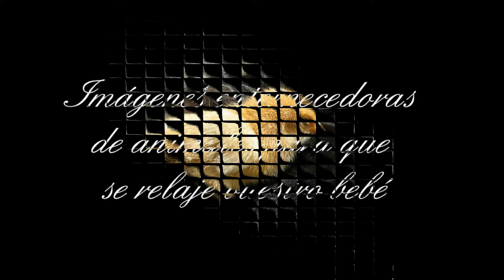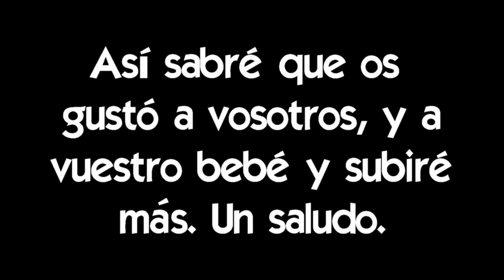Pictures of animals, both wild and domestic. Fotos de animales, tanto salvajes cómo domesticos.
Fotos de animales, tanto salvajes cómo domesticos, muy bonitas y escogidas para relajarse viéndolas con música relajante. espero que os guste tanto cómo a mí. Un saludo.
Pictures of animals, both wild and domestic, very nice and chosen to relax watching them with relaxing music. I hope you like it as much as I do. Greetings.